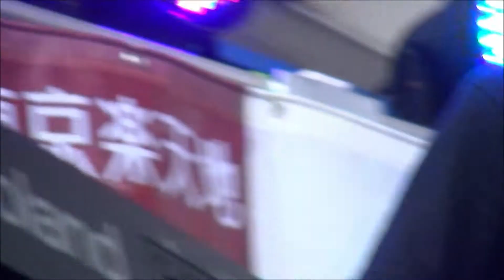すみジャズ2017ダイジェスト Progressive Jazz Rock Band トモトモクラブ＠楽天地前 8/19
第8回すみだストリートジャズフェスティバル　8/19 2017 錦糸町楽天地前
プログレッシブ・ジャズ系インスト・オルガン・トリオ
朋朋倶楽部（トモトモクラブ）　Tomo Tomo Club
梶川朋希guitar　上野朋洋organ 　南たけしdrums
Tomoki Kajikawa(g)  Tomohiro Ueno(org)  Takeshi Minami(ds)

Set List
Discipline
Birds Of Fire
Celestial Terrestrial Commuters
Robinson
Yatra-ta ~ 太陽の樹（すみジャズ公式アンセム）
Mr.Seven （dedicated this song to Hiroaki Machida)
Two Bits

撮影：中島KOH睦巳